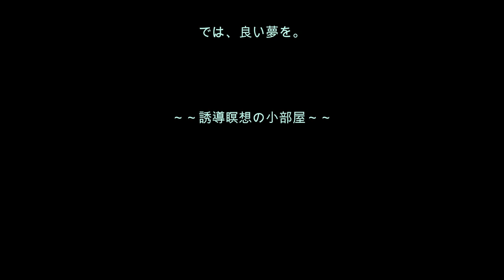心理分析を学ぶ81／不幸が多い！ 不幸自慢をしているあなたの誘導瞑想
誘導瞑想は、聴くだけで自分が変わる「聴く薬」です。聴くことで人生の質が良くなり、運も良くなります。

今回の誘導瞑想はのテーマは、「不幸自慢をやめる」です。自分に起きた不運なこと、人に不幸なことを話したくなりませんか？　電車に乗り遅れたという小さなことから、親が早く亡くなったという深いことまで、人に話すことが目的となっていたら、かなり危ないです。さらに、人に同情することが良いこと、と思っていると、もっと危ないです。老後、不幸のデパートとなる前に直しましょう。